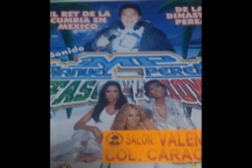Sonido fascinacion audio retro Cumbia ecuatoriana